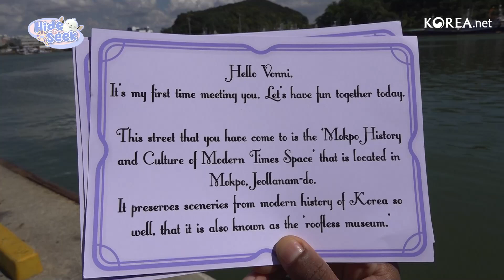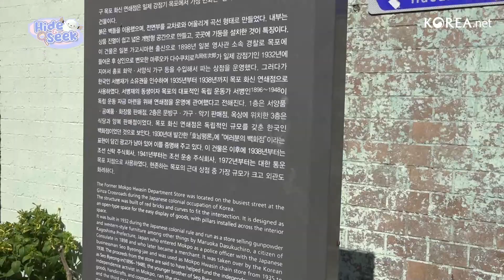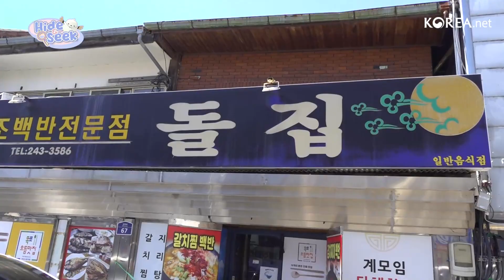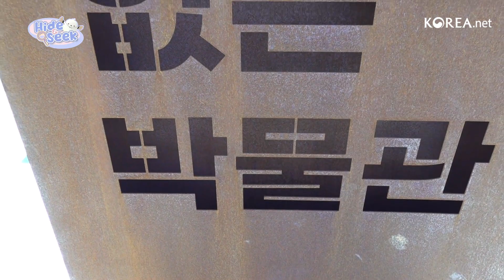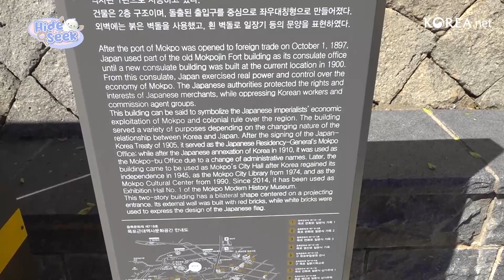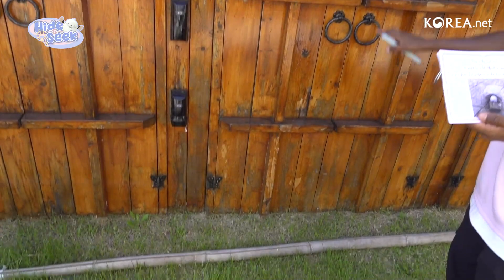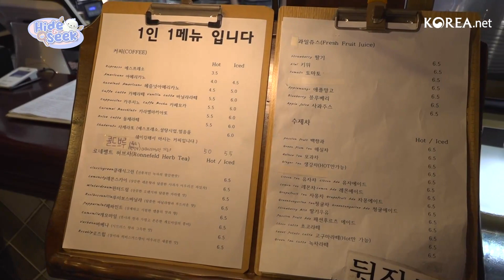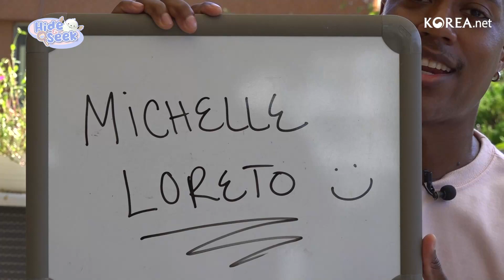[Hide and Seek with Kocnuni] Time-Traveling in Mokpo🎒| Ep.32 Mokpo Modern History and Culture Space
Hello everyone!🤍

We present to you the 32nd episode of our original VOD series,
‘Hide and Seek with Kocnuni!🔎

📍The 32nd Episode: Mokpo Modern History and Culture Space
👉 Location: Southwest Jeolla
👉 One of Korea’s three port cities
👉 Firstly opened independently by order of King Gojong

📍Preserved in time 🕰️
👉 Mokpo Modern History Museum
👉 Historical architectures
👉 Cultural events, festivals, and tours

We hope you enjoy Episode 32 of Hide and Seek with Kocnuni!
👉 A program where Shannon tries to find our KOCIS mascot Kocnuni
by tracing the clues he left

🔎 Join Shannon in playing hide and seek with Kocnuni around various hotspots of Seoul!

📍Hide and Seek with Kocnuni Live Streaming
👉 Every Monday
👉 14:00 to 14:40 (KST) / 5:00 to 5:40 (UTC)

We ask for your attention and support 🙏